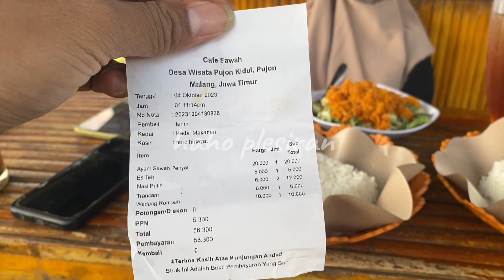Wisata Murah Di Malang - Batu ||| CAFE SAWAH PUJON KIDUL 2024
Rekomendawi wisata murah di batu malang, salah satunya adalah cafe sawah pujon kidul.

Cafe Sawah Pujon Kidul merupakan tempat wisata yang memadukan wisata instagramable, suasana alam, dan sajian kuliner.

Cafe Sawah Pujon Kidul terletak di Desa Wisata Pujon Kidul, Pujon, Malang, Jawa Timur. Kawasan ini merupakan Desa Wisata Pujon Kidul.